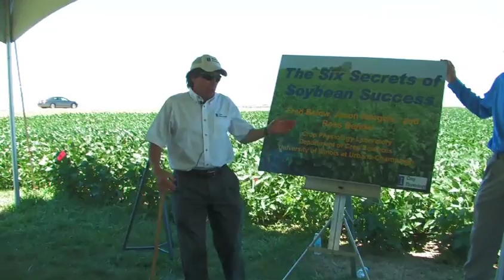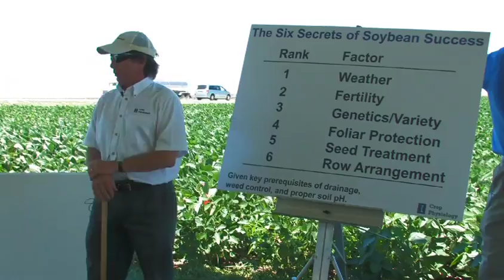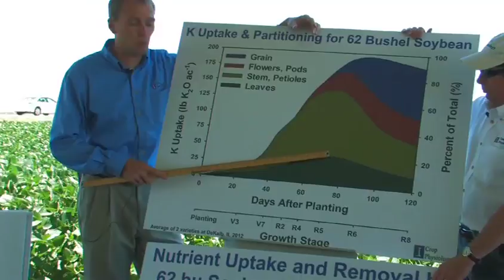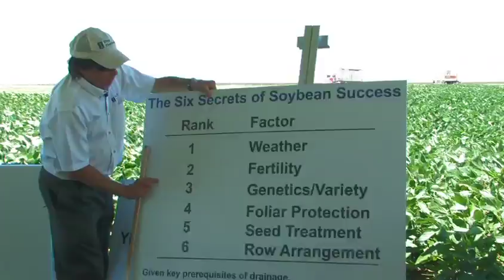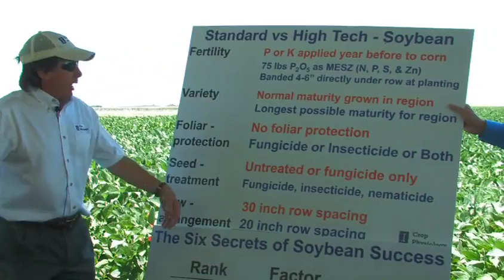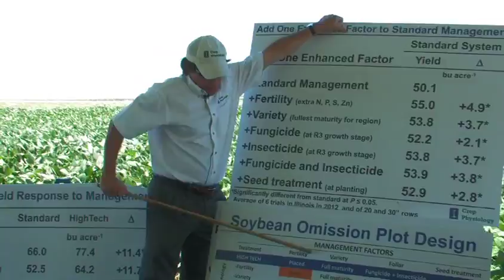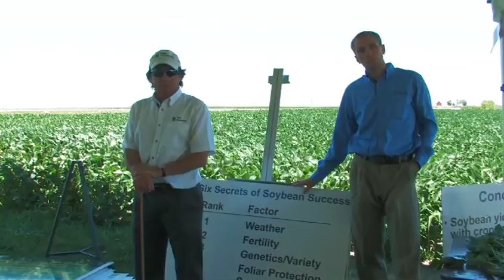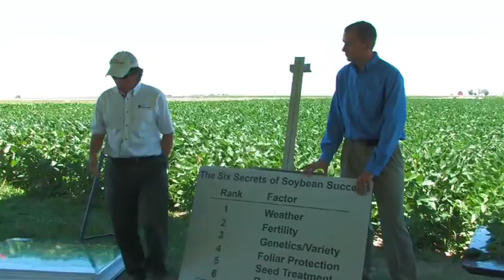Soybean College 2013 - Six Secrets of Soybean Success